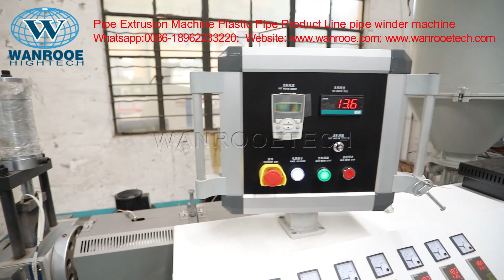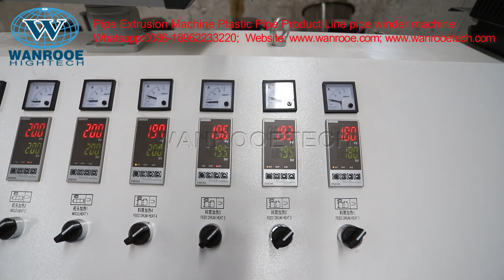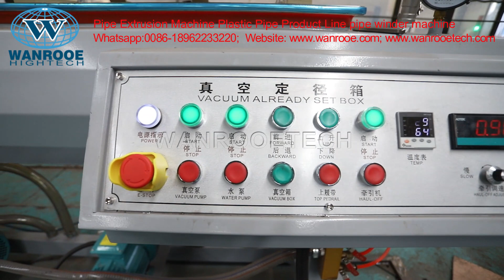Plastic Pipe Extrusion Machine Plastic Pipe Product Line With Winder Machine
Description:
PPR Pipe system is popular in th global market, which is sanitary, nontoxic, and greenest. The production line adapts the new digestion and advanced technology, with efficient screw and a forced feeding groove sleeve, to achieve high-speed and efficient extrusion. The line is suitable for many kinds of raw materials and ptoducts processing (through appropriate changed the device or parts), can produce PE, PP water supply, gas pipe;PP-R,PB,PE-RT,PEX heathot water pipes.

Feature：
1.Good shearing and mixing effect with professional barrier type screw design, ensuring the pipe with high quality.
2.Filtration type die head design, which let the material be further plasticized, ensuring the better pipe mechanical property.
3.Whole line speed improve higher by 30-40% by disc and water ring cooling calibrator.
4.Automatic water temperature control system avoid the brittle cracking of PPR pipe.
5.Stable, high speed and no chip cutting with automatic chip-free cutter.